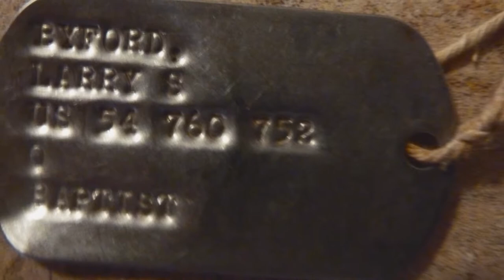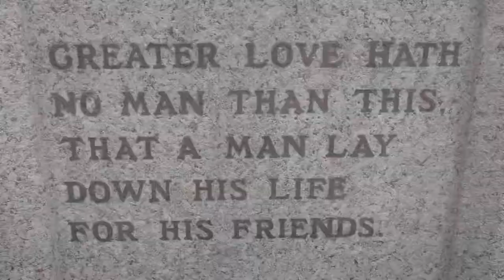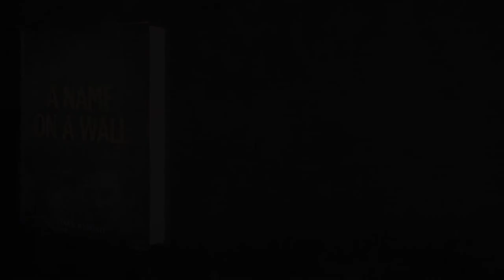A Name on a wall - By Mark Byford